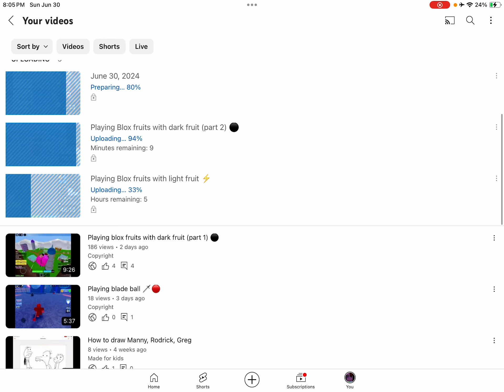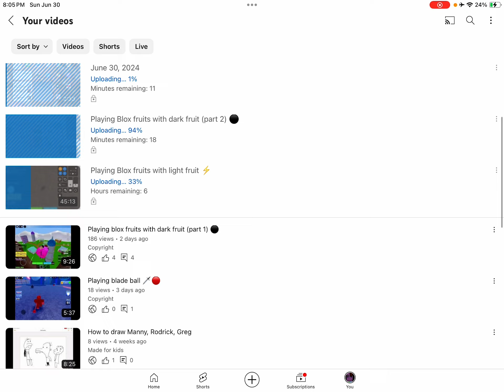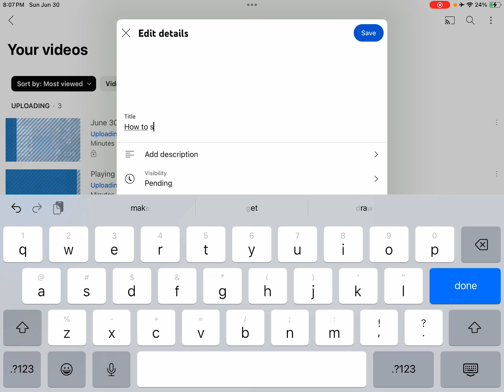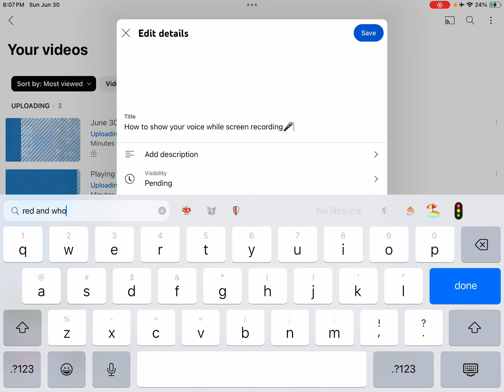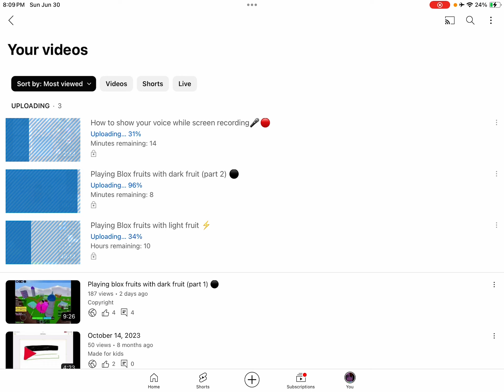June 30, 2024